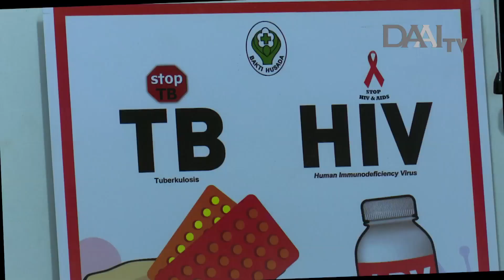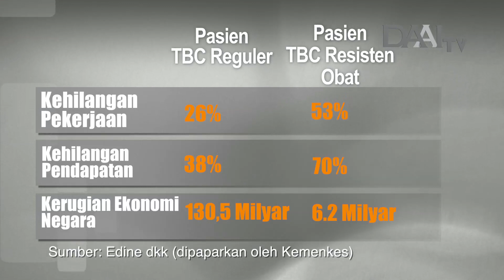Petarung Kuman TBC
Dengan beberapa langkah pencegahan, maka tidak perlu lagi sungkan bergaul dengan pasien TBC asalkan sudah menjalani pengobatan. Sosialisasi penanggulangan penyakit TBC sudah dilakukan oleh pemerintah, dengan tindakan pencegahan atau deteksi dini kepada masyarakat. Mulai dari lingkungan sekolah, kelurahan dan bekerja sama dengan pihak swasta.

Kini, bukan zamannya lagi pasien Tuberculosis (TBC) harus dikucilkan, sebab penularannya bisa dicegah. Yuk, bantu berikan semangat kepada saudara kita agar dapat membantu penyembuhan mereka!